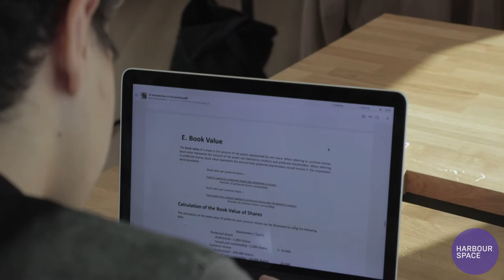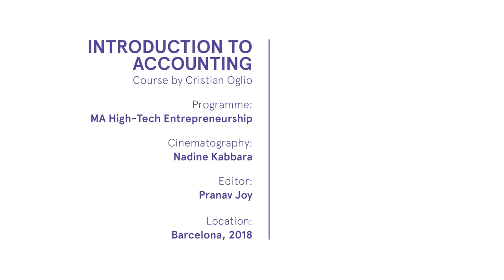Cristian Oglio - Introduction to Accounting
Business accounting, corporate finance and taxes are basic tools for those entering the business world. Cristian Oglio introduces his Harbour.Space University course “Accounting, Corporate Finance & Taxes for Entrepreneurs”.

Startups need to use and understand all the numbers in order to make profit, turn profit into cash flow, and control the assets and liabilities of their businesses.